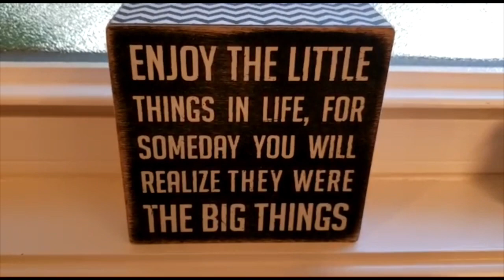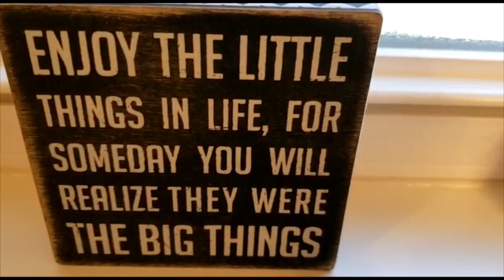Coco Thoughts While in Solitude #7